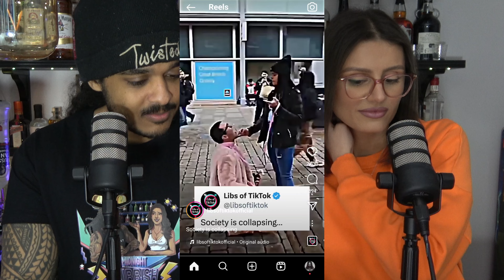Is This Female Supremacy?